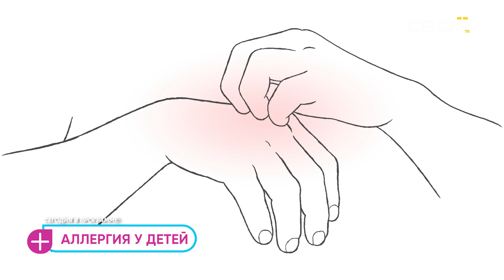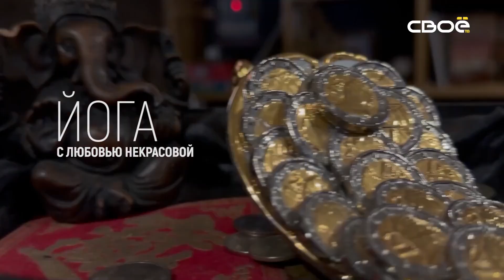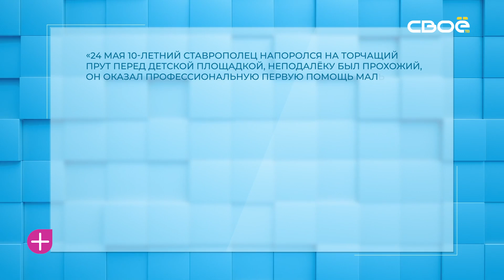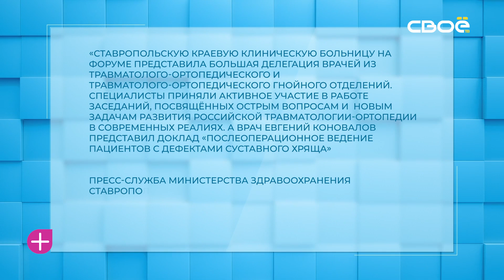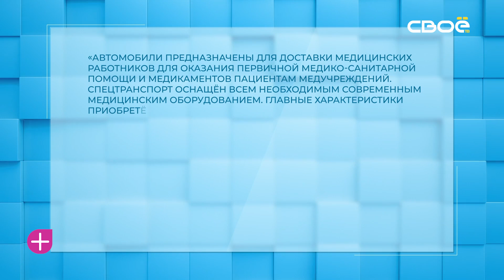За здоровье. Аллергия у детей. Гость студии — Евгения Кобзаренко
Что вообще такое аллергия? Что происходит в организме человека во время аллергического обострения? Есть ли программы общероссийские и региональные, которые занимаются проблемами распространения аллергии? Факторы риска (пол, наследственность, возраст) и причины. Что такое псевдоаллергия? Почему при дыхательной аллергии мы начинаем чихать и опухать? Лечение: самые современные методы.